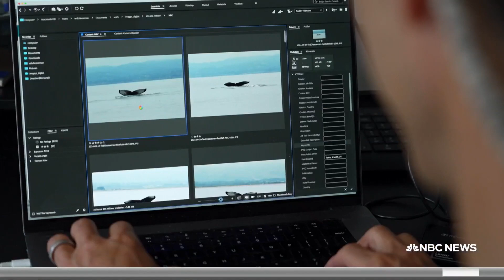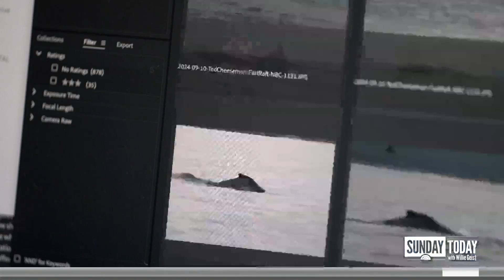Scientists use AI to track once-endangered humpback whales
Humpback whales were once on the United States government list of endangered species before making a comeback along the West Coast and out to Hawaii. Now, as climate change threatens the whales again, scientists are using artificial intelligence to protect and track whales from anywhere around the world. NBC’s Anne Thompson reports in this week’s Sunday Spotlight.